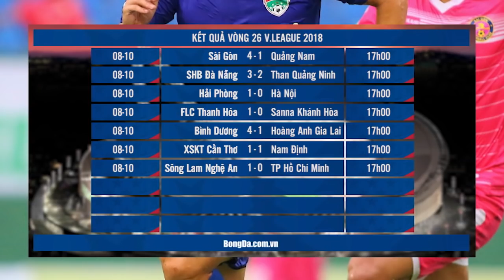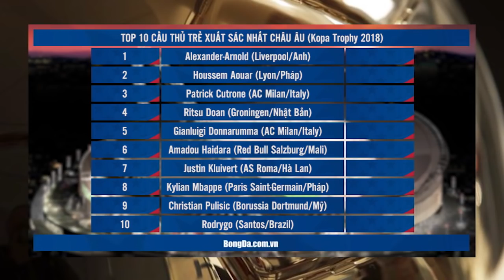Bản tin BongDa ngày 9.10 | Tuyển VN nhận tin sốc, tiết lộ lý do Mourinho chưa bị sa thải